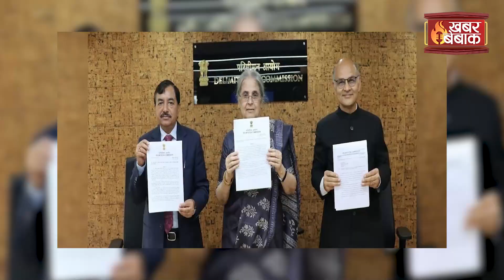Jammu Kashmir का बदल गया पॉलिटिकल नक्शा | Jammu Kashmir Delimination | Khabar Bebak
Jammu Kashmir का बदल गया पॉलिटिकल नक्शा | Khabar Bebak | IBC24 के Khabar Bebak में आपका स्वागत है

emp jk gov in,
epm jk gov in,
epm,
emp jk,
epm portal,
epm jk,
epm jk gov in login,
delimitation meaning,
gad jk,
epm.jk govt.in,
delimitation commission,
delimitation,
delimitation commission j&k,
delimitation meaning in hindi,
emp,
emp jk gov in login,
jk.gov.in login,
sandes app,
emp seva.jk.gov.in,
delimitation commission upsc,
https //epm.jk.gov.in login,
link of epm jk gov in,
land records.jk.gov.in,